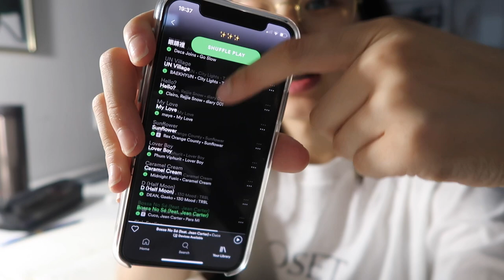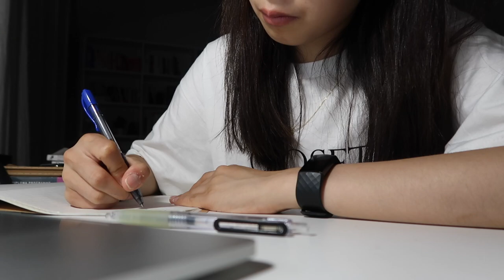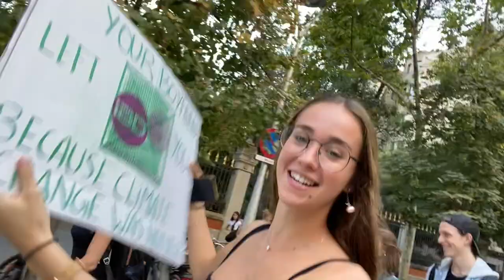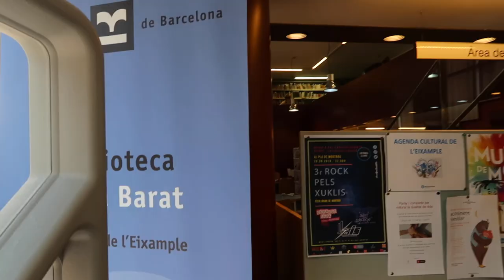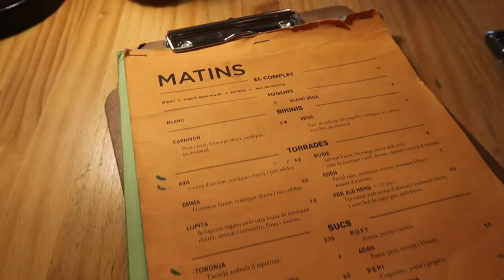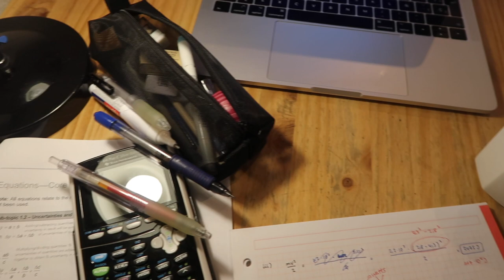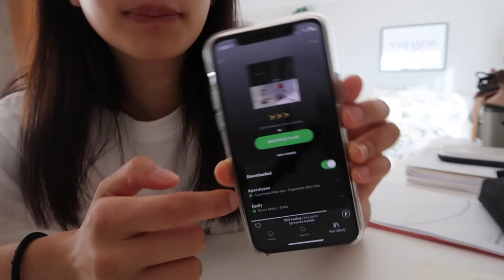A WEEK IN MY LIFE | school, environmental march, studying IB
Welcome to another week in my life! This vlog has bits and bops of my school life and the struggle of the IB. This is my last year of high school so the workload is INSANE. Despite that, I still make sure to make time for myself and my friends. This particular week, I went to the environmental march with my friends which was a very meaningful experience.

✧ FOLLOW ME ✧

✧ PRODUCTS MENTIONED ✧

✧ MUSIC CEDITS✧
2. MYSM - Fucked Up Today
7. ninjoi. - Castle in My Mind